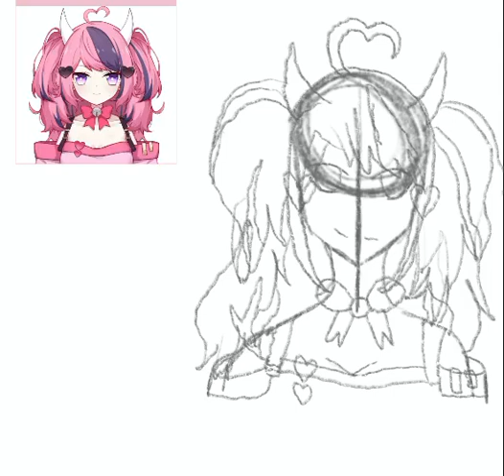Vtuber fanart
My first fanart of vtuber ironmouse!

Date of instagram post 9/3/21